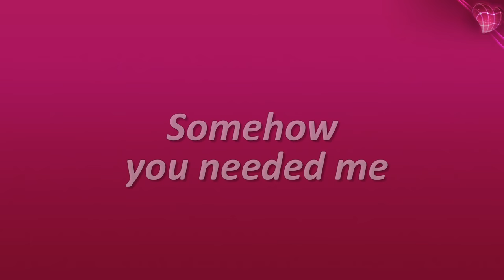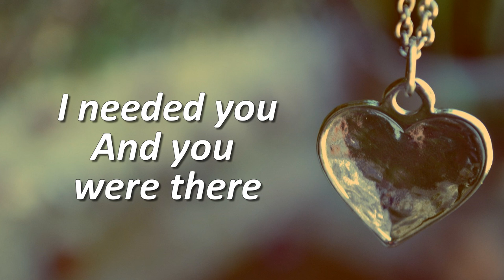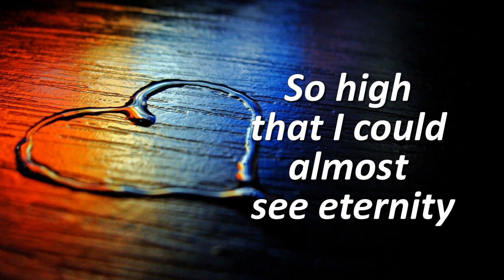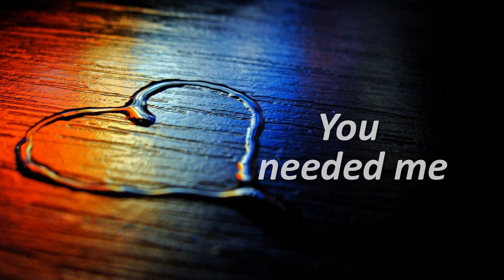You Needed Me - Boyzone (Lyrics)